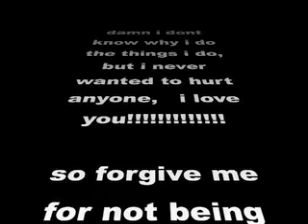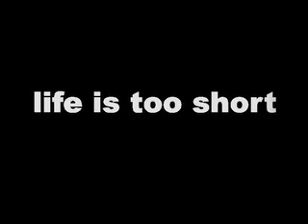in memeory of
mac book video 1st one